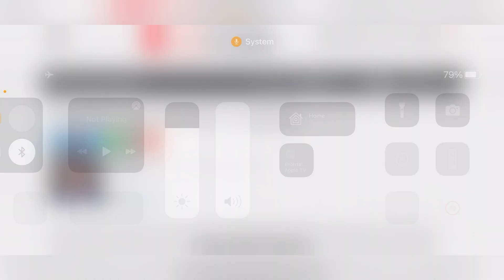VERIZON WIRELESS | 🚨HAS IT GOTTEN THIS BAD ❓ IS HE ON HIS WAY OUT ❓ 🚨WOW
Update !!
More videos coming soon
Lightreading.com